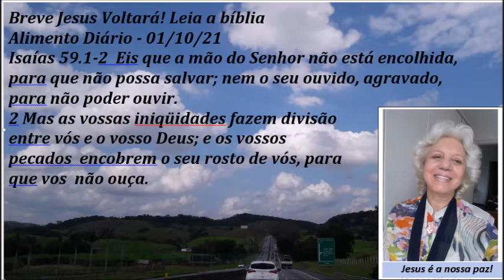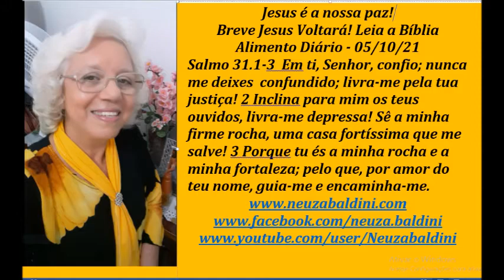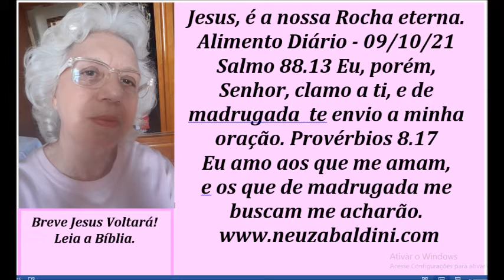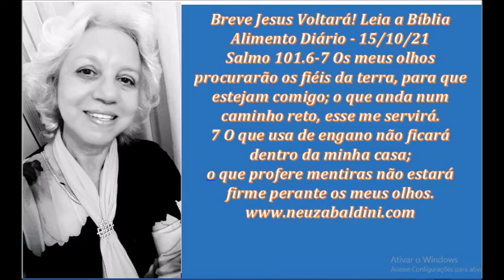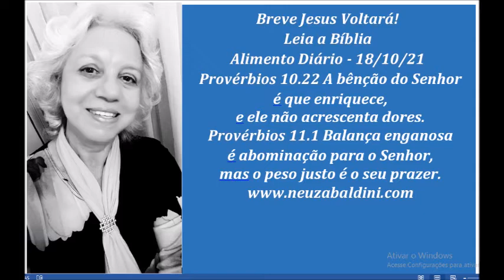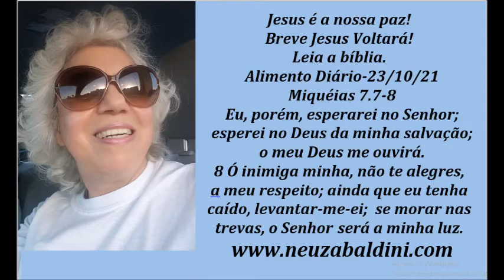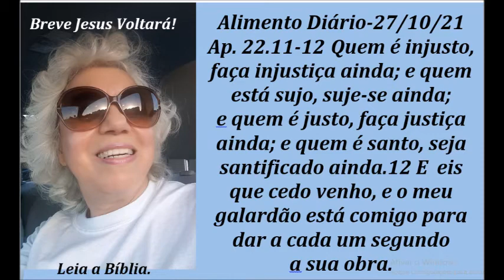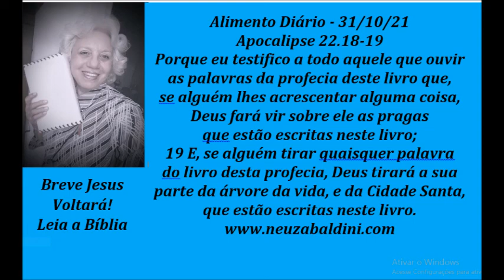ALIMENTO DIÁRIO DO MÊS DE OUTUBRO DE 2021 POR NEUZA BALDINI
31 de outubro de 2021
Bíblia gravada da ordem cronológica, na ordem sequencial e Estudos Bíblicos por Neuza Baldini